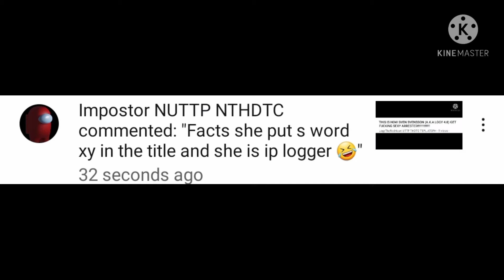wait I never knew that logy is an ip logger